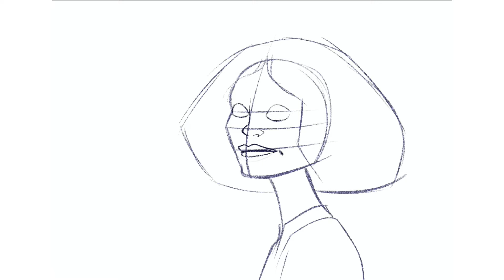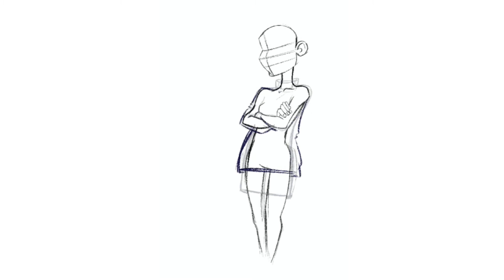I’m back? Character Design | Draw with me on PROCREATE ✏️✨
It’s been 82827681 years since I posted my last video, so if you’re watching this THANK YOU SO MUCH, I hope you enjoy. Remember to subscribe and hit the like bottom if you want to support me 💕 In this video I’ll share how I design a new character that I’m working on and i may or not may write a story about her 👀 we’ll see, thank you all for the support see you in the next video ✨💕☄️🪐🦇🧚🏽

Procreate
Ipad 10.5”
Appel Pencil 1st generation

C O P Y   R I G T H S

Músico: Jeff Kaale